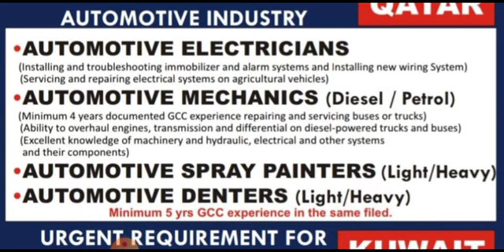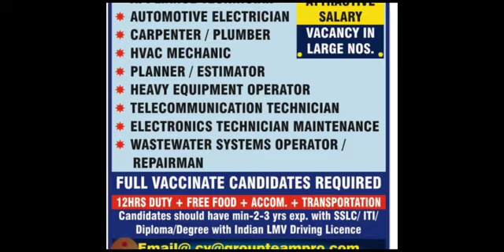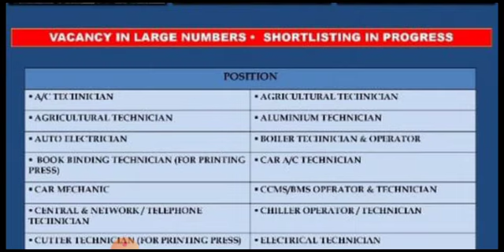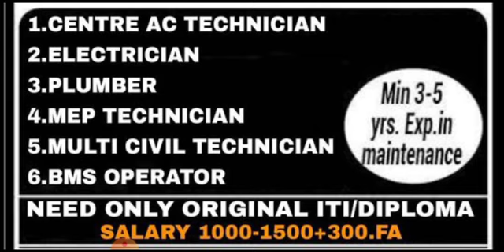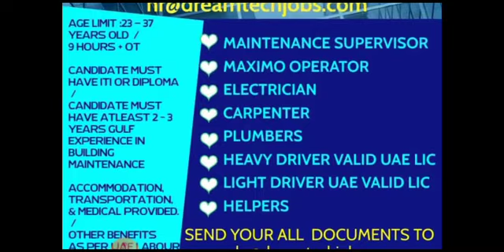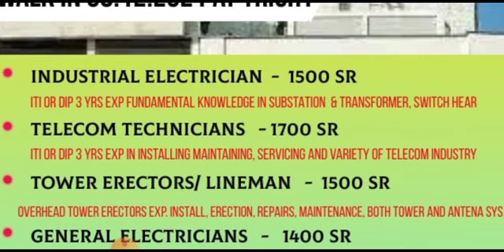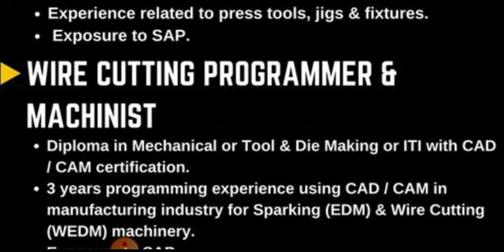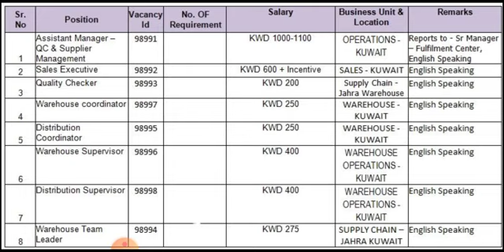Jobs In Qatar, Kuwait, Romania, Oman, Saudi Arabia, Dubai, Assignment Abroad Times Today, Gulf Jobs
Job openings in Kuwait for a long-term project

for the jobs listed below:-

1. Are you comfortable With kuwait location -
2. Current Location-
3. Total Exp.-
4. Gulf/Overseas Exp.-
5. Yrs. of exp. in Warehouse-
6. Educational Qualification-
7. Current/Last Salary-
8. Expected Salary-
9. Passport No.-
10. Passport Expiry-
11. Notice Period-
12. Reason of job change-
13. Covid-19 Vaccination Status

Interview mode: : Microsoft Team & Video Interview / CV Selection

Note Below points:-

1.      Above mentioned salary is inclusive of food and accommodation. Client will provide accommodation for the first 3 months only.
2.      Candidates must have Experience to the related trades
3.      JD attached for your reference
4.      Working Hours: 9 Hour per day and 6 days in a week
5.      Age Bracket is up to 35 max.
6.      Overtime – No

Dear JobSeekers,

Cover Topic :-

1.gulf job
2.gulf jobs
3.dubai jobs
4.job vacancy,
5.jobs in dubai
6.gulf job today
7.gulf jobs 2021
8.gulf jobs today
9.dubai jobs 2021
10.mechanical jobs
11.dubai jobs tamil
12.job vacancy 2021
13.gulf vacancy today
14.hiring abroad 2021
15.assignment abroad
16.abroad jobs in tamil
17.gulf jobs malayalam
18.gulf job vacancy 2021
19.new job vacancies 2021
20.abroad jobs for indians
21.dubai job vacancy 2021
22.job vacancy malayalam
23.qatar job vacancy 2021
24.uae job vacancies 2021
25.abroad jobs consultancy
26.assignment abroad times
27.shutdown jobs in gulf 2021
28.gulf country jobs for indians
29.singapore jobs for indians
30.jobs in gulf country for indian
31.chennai jobs today openings
32.gulf job vacancy malayalam
33.abroad times newspaper today
34.job vacancy 2021 malayalam,l
35.today gulf job vacancy newspaper
36.gamca medical report check online
37.gulf job vacancy 2021 malayalam
38.today abroad assignment paper
39.abroad assignment newspaper today
40.assignment abroad times today
41.overseas jobs recruitment agencies
42.overseas assignments today newspaper
43.today assignment abroad times newspaper
44.assignment abroad times epaper mumbai today